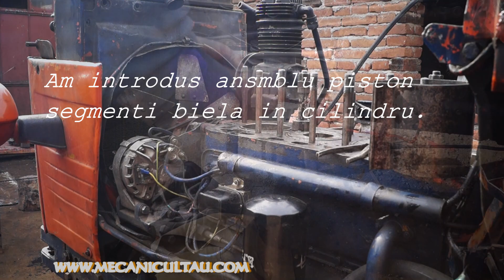''DEFECT DE MECANIC''& DETALI TEHNICE CUM SE MONTEAZA CILINDRI , PISTOANE SEGMENTI BIELA.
In seria de video clipuri  ''defect de mecanic'' prezint detali tehnice cum se  monteaza cele  mai importante piese . Cilindri pistoane segmenti biela motor D110 tractor U650 M.
La finalul video clipului  prezint citeva secvente din urmatorul video  "Defect de Mecanic" Pornirea motorului D110  Tractor U650M.